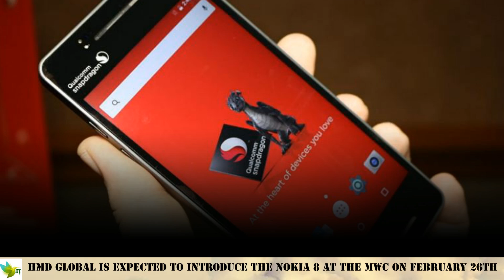★★Nokia 8 Leaks With 24MP Camera & 6 GB RAM, Snapdragon 835, 128GB ROM, 4K Video recording & more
• Nokia  8 coming with 5.7-inch Quad HD (2560×1440 pixels) 518ppi Super AMOLED display.

• The higher-end Nokia 8 variant will reportedly feature a Snapdragon 835 processor with 6GB of RAM. The phone is rumoured to include either 64GB or 128GB storage options. storage as well as the microSD card slot option will be available. It run on Android 7.0 (Nougat).

Nokia 8 is further expected to sport a 24-megapixel rear camera ,4K Video recording with support for both optical and electronic image stabilisation. The Nokia 8 is tipped to sport a 12-megapixel shooter for taking selfies and dual-speakers are expected to be at front as well.

HMD Global is expected to introduce the Nokia 8 at the MWC on February 26th.